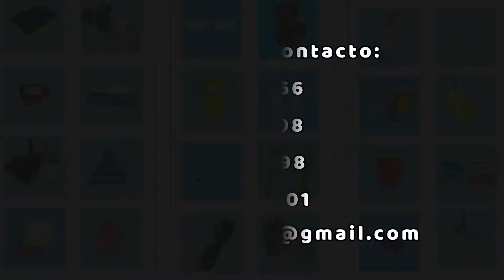Papel higiénico jumbo # 1600 al contacto con agua.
Prueba del comportamiento al contacto con agua del papel higiénico jumbo Élite # 1600 6Rx250mts doble pliego de nuestra marca "SiClean"